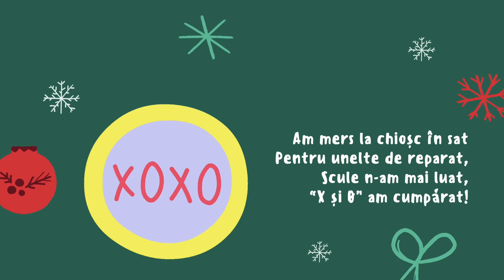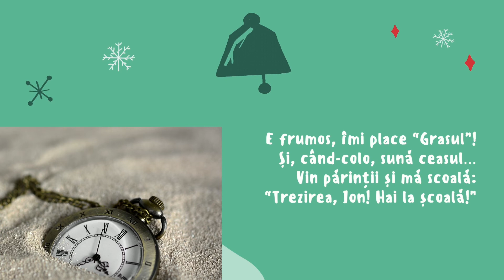Un vis în vacanța de iarnă!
Proiect realizat pentru lecția de Limba și Literatura Română, clasa IV-a "A"